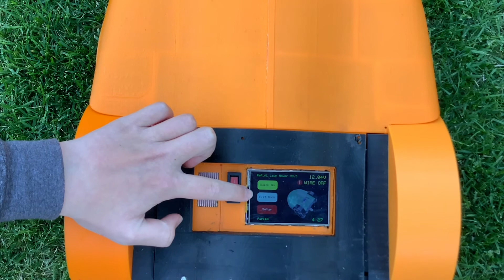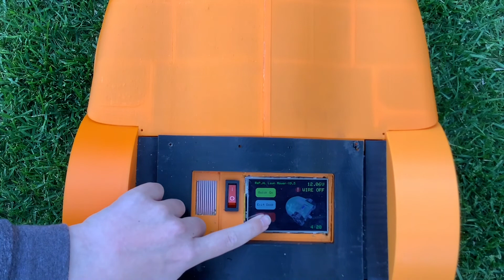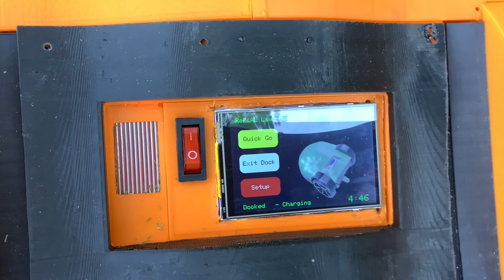Tondeuse-robot Rep_al